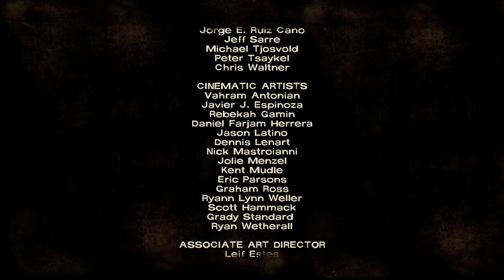The Walking Dead playthrough ep 4 part 6